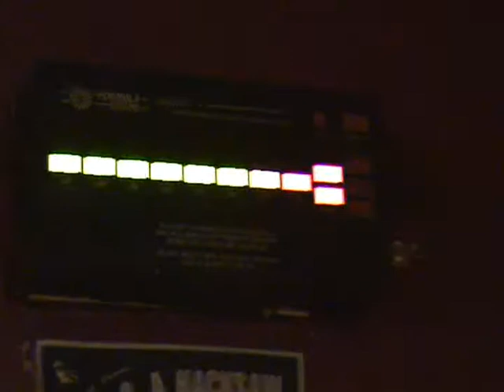Acid King 2005 Euro Tour Video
Video of the 1st Euro tour for Acid King